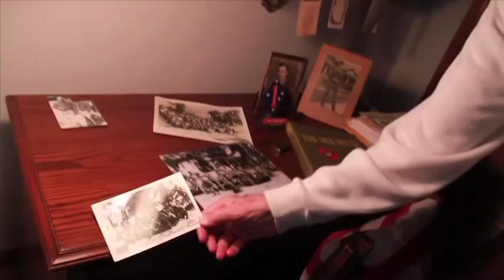Hell in the Pacific: A Marine Rifleman’s Journey from Guadalcanal to Peleliu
Learn more about The Hell in the Pacific A frank and searing combat where 92 year old Marine Jim McEnery teams up with acclaimed military historian Bill Sloan to present a visceral, inspiring, and at times heart-wrenching account of horror and heroism on the WWII Pacific front lines.